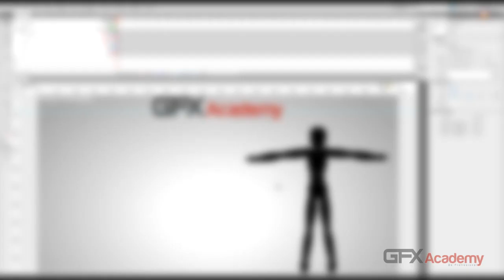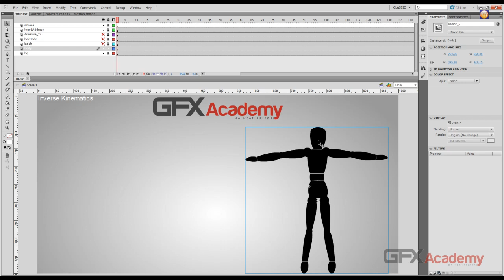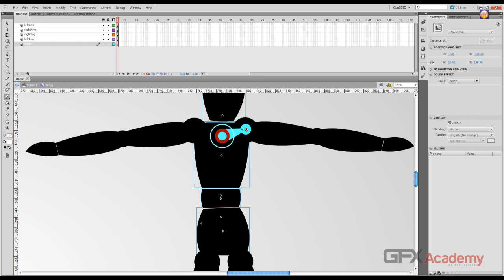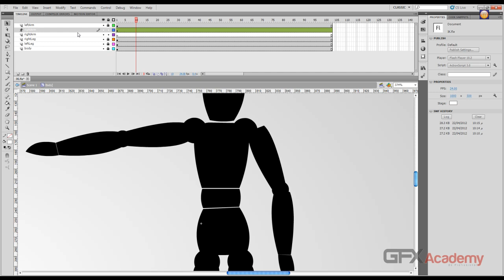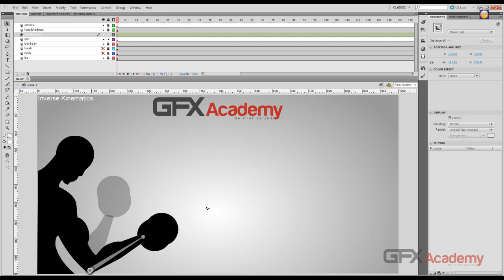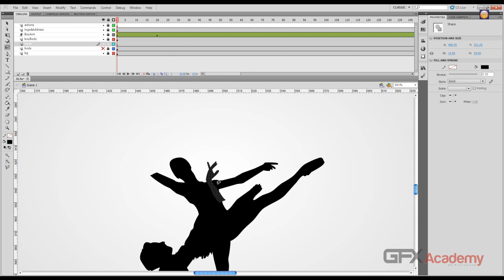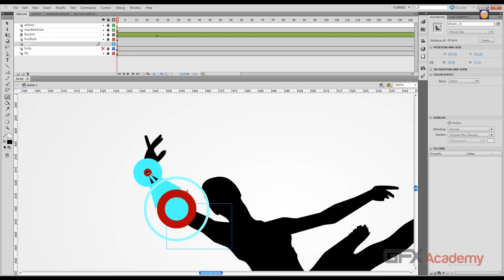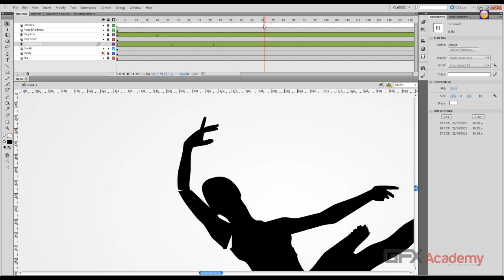60.IK Bone Tool